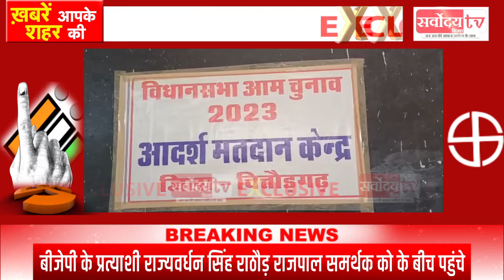EVM कैसे चलेगी | वोट कैसे डालेंगे | मशीन में दिक्क्त आये तो क्या करें | देखिये पूरी Report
Rajasthan Election | EVM कैसे चलेगी | वोट कैसे डालेंगे | मशीन में दिक्क्त आये तो क्या करें | देखिये पूरी रिपोर्ट

राजस्थान में 25 नवंबर को होने वाले विधानसभा चुनाव को लेकर निर्वाचन विभाग अब मुस्तैद दिखाई दे रहा है,

कैसे EVM चलेगी कैसे काम करना है

और अलग मशीन में दिक्क्त आये तो क्या करना है

ऐसी तमाम बातो को लेकर विभिन्न मतदान केन्द्रो पर स्वच्छ और निर्भीक प्रक्रिया से चुनाव संपन्न करवाने के लिए कार्मिकों का प्रशिक्षण कार्यक्रम शुरू हो गया है

जिला निर्वाचन अधिकारी गौरव अग्रवाल के निर्देशन में महाराणा प्रताप कॉलेज में पांच दिवसीय प्रशिक्षण कार्यक्रम शुरू हुआ जिसमें आज करीब 1600 कर्मचारियों ने प्रशिक्षण लिया

चित्तौड़गढ़ से गोपाल चतुर्वेदी की रिपोर्ट

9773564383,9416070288